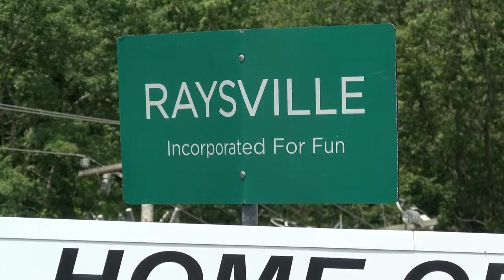Princeton Rays react to Minor League Baseball cancellation